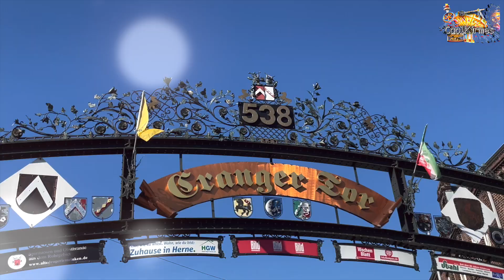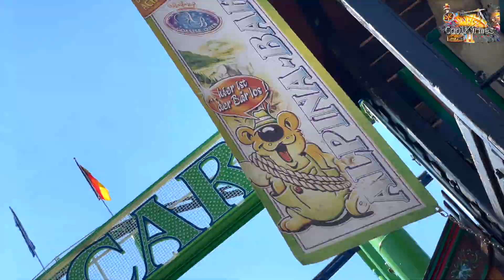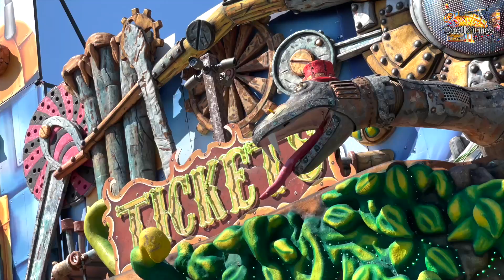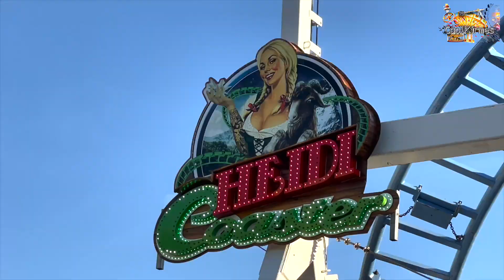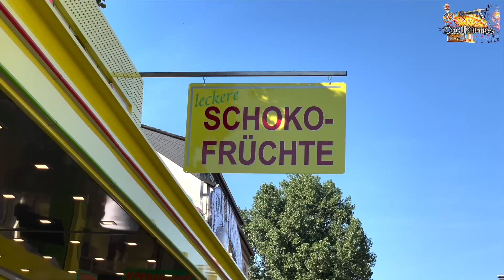Cranger Kirmes 2022 Nervenkitzel auf der größten Kirmes in NRW [ Impressionen ]- Clip by CoolKirmes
Cranger Kirmes 2022 - Nervenkitzel auf der größten Kirmes in NRW - Impressionen Video. Mega-Spaß auf der Megakirmes im Ruhrpott Wanne Eickel .
Vom 5. bis 14. August 2022

Einst klei­ner Pfer­de­markt, heu­te größ­tes Volks­fest NRWs: Die Kir­mes im Her­zen des Ruhr­ge­biets ist mit mehr als 500 Schau­stel­lern ein Jahr­markt der Su­per­la­ti­ve.
Auf rund 50 Fahr-, Show- und Laufgeschäften erwarten Euch Nervenkitzel, Geschwindigkeit und eine riesengroße Portion Spaß für die ganze Familie.

Beschickung 2022:

Wilde Maus XXL - Eberhard
Heidi The Coaster - Schneider
Willy der Wurm - Baumeister
Wildwasserbahn „, Auf Manitus Spuren" - Heitmann-Schneider
Break Dance No.2 - Bonner
Shake & Roll - Schäfer
Disco Jet - Heitmann,
Petersburger Schlittenfahrt - Burgdorf
Happy Sailor - Howey
Big Monster - Krameyer
Circus Circus - Gründler-Preuß
Wellenflug - Wendler
Voodoo Jumper - Schäfer
Mr. Gravity - Oberschelp
Riesenrad Jupiter - Barth-Kipp
Jules Verne Tower - Goetzke
Hangover The Tower - Schneider
Apollo 13 - Küchenmeister
Looping the Loop - Janßen
Nessy - Markmann
Konga - Küchenmeister
Dschungel Camp - Agtsch
Aqua Velis - Hofmann
Panic Room - Lemoine
Die Große Geisterbahn - Schütze
Laser Pix - Jehn
Fight Club - Häsler-Schultz
Rotor - Pluschies
Dr. Archibald - Master of Time - Greier
Autoscooter Diamond - Hartkopf-Osselmann
Autoscooter Drive In - Schmidt,
Autoscooter Number 1 - Isken
Autoscooter Millenium Dirve - Quante

0:00 Intro
0:14 Cranger Kirmes
4:49 Cranger Kirmes 2023

Cranger Kirmes 2023 geht vom 3.8.2023 bis zum 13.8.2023